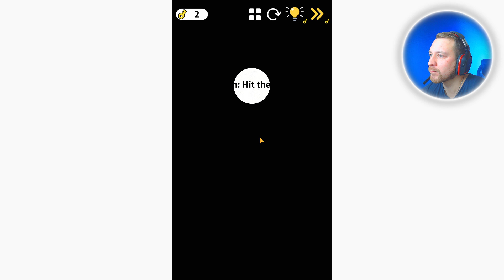Brain Puzzle: IQ Challenge Level 91 92 93 94 95 96 97 98 99 100 Walkthrough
Brain Puzzle: IQ Challenge

What's your IQ? Are you ready to find out?

Play now and see if you're smarter than your friends!

Brain Puzzle: IQ Challenge is an addictive brain game with all sorts of fun questions that will prove how smart you are! All types of questions for working out all the parts of that big brain of yours! Think outside of the box and play now!

Features:
- Imaginative game play!
- Fun puzzles!
- Brain teasers!
- Ducks!
- More brain teasers!
- Increase your brain power now!
- Think creatively outside and inside the box! Let your imagination run wild now!